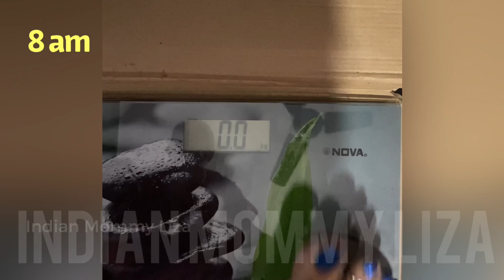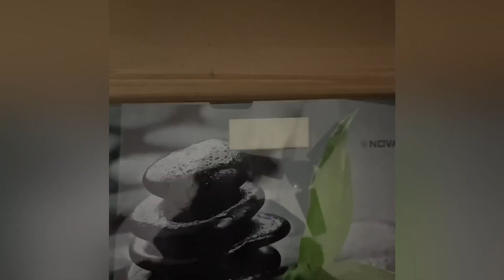How to do Coconut water detox routine| 2 kgs in 1 day? Weight loss vlog| benefits of detox| results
Hello Everyone!
I hope you all are doing good... I tried coconut water detox routine.. Detoxification is very beneficial for our body..
In the process I lost some weight that I am sharing with you all. But Detoxification is not Weight loss diet plans and should not be treated as a quick weight loss plans.
If you have not already ... please consider